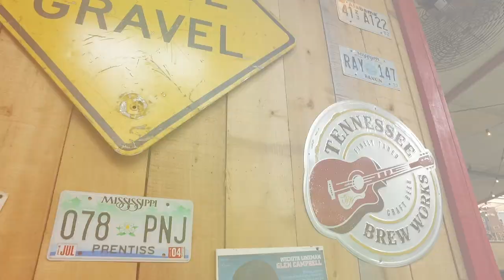BOSS 2017 Summer NAMM Highlight Reel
Watch a quick recap of some of the great moments at the BOSS booth at the 2017 Summer NAMM Show in Nashville.

Check out bossus.com to learn about the many exciting new products recently released by BOSS.